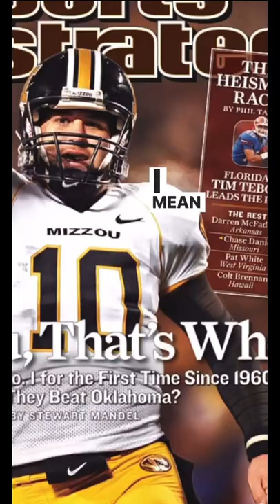Chase Daniel racked up 41 million Dollars in 5 starts!